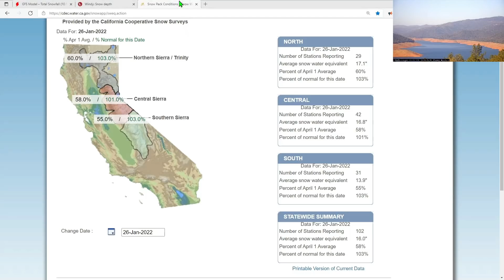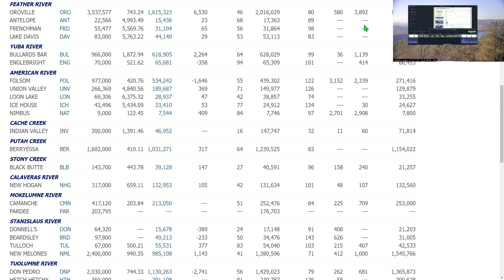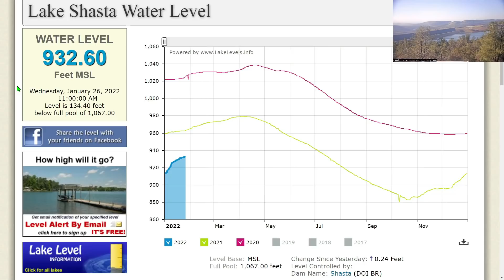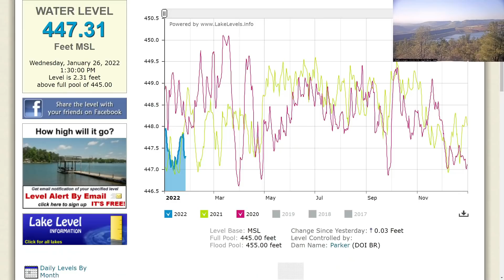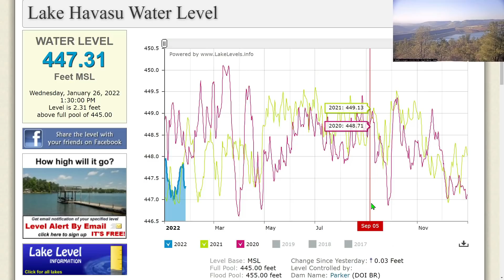LAKE OROVILLE UPDATE & MORE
The weather continues to be dry in Califorina, However ther is some precipitation heading towards California around the 10th of February California see if it, theres to past.